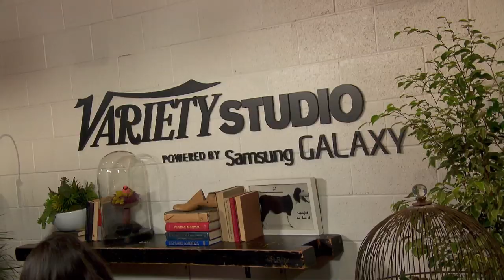Variety Studio Powered by Samsung Galaxy: The Supporting Actress in a Drama Conversation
Anna Gunn -- Breaking Bad
Christina Hendricks -- Mad Men
Bellamy Young -- Scandal
Molly Parker -- House of Cards
Michelle Monaghan -- True Detective
Lena Headey -- Game of Thrones